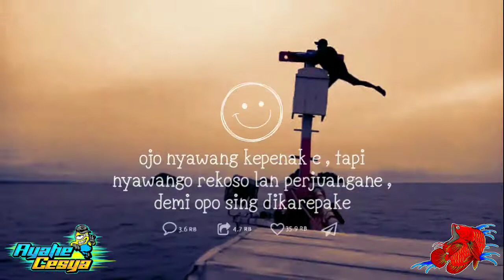story wa slerek prigi (KM ARWANA)